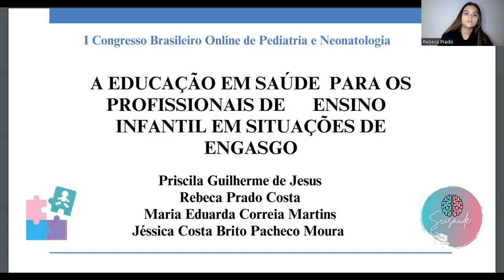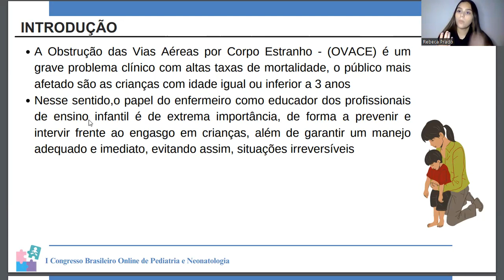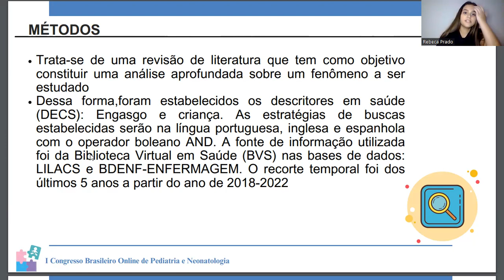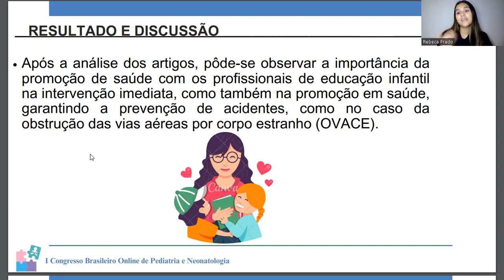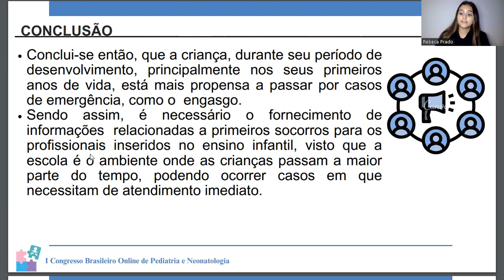A EDUCAÇÃO EM SAÚDE PARA OS PROFISSIONAIS DE ENSINO INFANTIL EM SITUAÇÕES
(Priscila Guilherme de Jesus, Jéssica Costa Brito Pacheco Moura, Maria Eduarda Correia Martins, Rebeca Prado Costa)